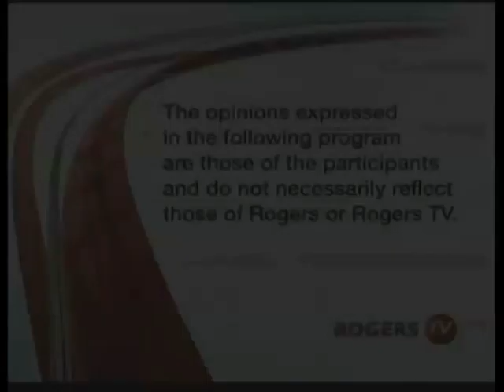Heer Now Mar 6 2013 with John Kerr - Electric Car - Part 2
Electric Car Project - Valleys Senior Public School and Turner Fenton S. S.

The average gasoline car costs over $12 to drive 100km.  For some families, that works out to over $7,000 on just gasoline -- every year.  Many EVs will travel 100km for under a dollar.  (Our car should travel 100km for about $2).    Potentially, families could save $5,000 to $6,000 every year by driving EVs.  I doubt our government has calculated this yet, but that money would eventually go back into the economy -- stimulating businesses (other than the oil and gas).

Our project symbolizes what we need to do as a society to make our living conditions better.  If middle school and high school students can accomplish this, then hopefully it will motivate all of us to do something.  This is leadership from the bottom up rather than the top down.

If building an EV was mandatory and put into the school curriculum, then after a few years, we would have quite a number new voting citizens who could help elect a government with some visionary thinking.